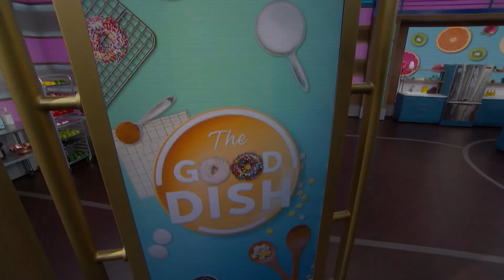Creative Explained on The Good Dish - Live Kitchen & Cooking Hacks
Creative Explained, guest on the Good Dish, demonstrates some of his kitchen & cooking hacks. Video by CBS, The Good Dish.